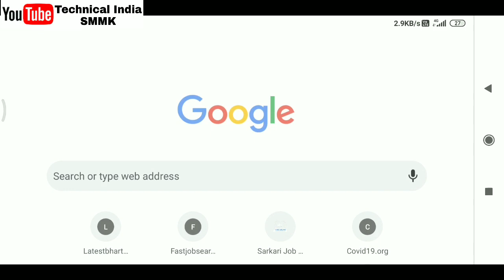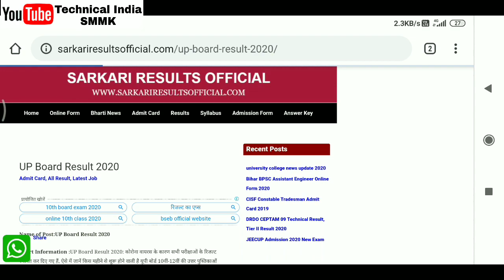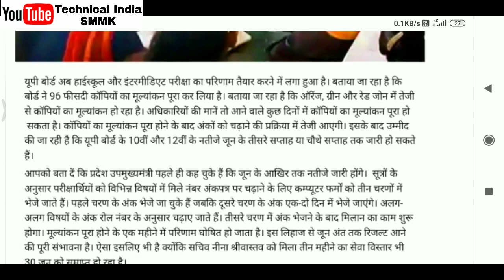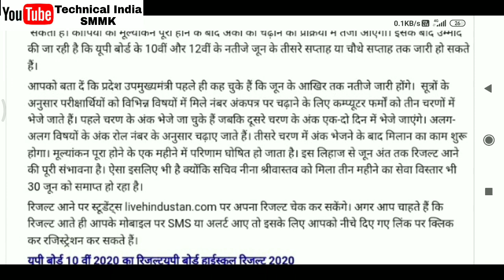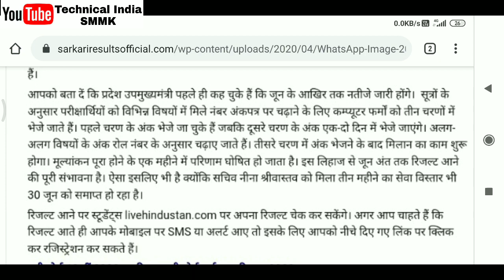UP Board Result 2020 | इस दिन Declare होगा UP Board का Result | UP Board Class 10 &12 Result 2020